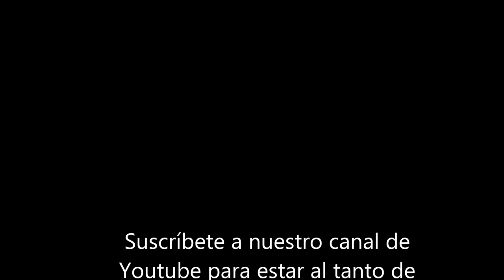Final Copa Diputación FSF Infantes-Parque Minero Almadén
Aquí está gran parte del partido que enfrentó en la Final de la Copa de la Diputación a los equipos de FSF Infantes y Parque Minero de Almadén que acabó con un resultado de 5-2.